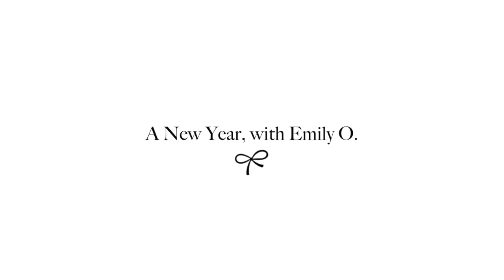vlog | coffee run, mini winter haul & catch up!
Hi friends! Today we have a fun new video! I am showing you new items I have purchased over the past weekend! I hope you all enjoy!

Items Mentioned:

J.Crew Ruffle Top:

Anthropologie Blouse (Similar):

Anthropologie Jacket:

Pink Loft Hat:

Pink Loft Top:

Fuzzy White Jacket:

Amazon Apple Watch Strap:

FAQ:
Where do you go to school?
Miami University!
Cleveland, OH